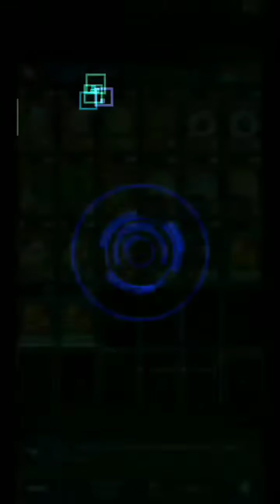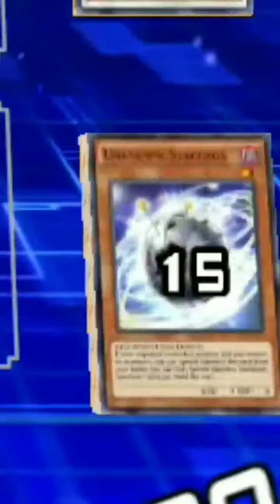Shooting Star Dragon F2P - Yu-Gi-Oh! Duel Links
Clear Mind! This a cheap F2P Shooting Star Dragon Deck using the new Shooting Star Road skill and just one copy of the two Yusei's Structure Decks. Accel Synchro!
It's not a KOG worthy because it struggles to do long winning streaks, but it can easily bring an OTK to the opponent most of the times and it's fun to play in Platinum and lower ranks. It's weakness is that it have low power of recovery, you can add Jar of Avarice to help with this, but it won't help much if your opponent have a good control board like Aromage or Weather Painter. This Deck also suffers againts backrows, so using Tuning Gum is essential, it's the only box card of the the Deck, but it's a "N" rarity card, so you probably will not have to spend much to get it (but if you want to replace it after all, try Mach Synchron, obtainable with tickets).
Based on Shooting Star F2P Deck by DLF2P

Duel Timestamps:
00:00 [Decklist]
01:13 Fur Hire
02:41 Earthbound Immortal ?
03:44 Blackwing
05:32 Shooting Star Harpies (What?)
06:54 Harpies
08:26 Hieratic Dragons
09:31 Aromage
11:50 Blue-Eyes (Joke Duel)

3x Mekk-Knight Yellow Star
1x Junk Synchron
2x Unknown Synchron (can be replaced by Turbo Synchron and Aromaseraphy Angelica)
1x Charging Gaia the Fierce Knight
1x Junk Converter
1x Turbo Synchron
3x Tuning Gum (all three can be replaced by Mach Synchron, but if you run Aromaseraphy Angelica, you will have to replace one Tuning Gum with Mach Synchron, otherwise the skill will not activate)
3x Changer Synchron
2x Enemy Controller
3x A Feather of the Phoenix

1x Shooting Star Dragon
1x Stardust Dragon
2x Junk Warrior
1x Junk Archer
1x Archfiend's Call
1x Turbo Warrior

Decklist (V2, if you have Yusei Fudo at LVL 40, better than the version seen in the video):

2x Mekk-Knight Yellow Star
1x Junk Synchron
3x Unknown Synchron
2x Charging Gaia the Fierce Knight
1x Junk Converter
3x Tuning Gum (can be replaced by Mach Synchron)
3x Changer Synchron
2x Enemy Controller
3x A Feather of the Phoenix

1x Shooting Star Dragon
1x Avenging Knight Parshath
1x Stardust Dragon
2x Junk Warrior
1x Junk Archer
1x Archfiend's Call

Character: Yusei Fudo
Skill: Shooting Star Road

Songs:
Yu-Gi-Oh! 5D's: Tag Force 6 OST - Deck Edit #1
Keep Your Enemies Away by DamProg Music

Router crushing footage by PlayInsano